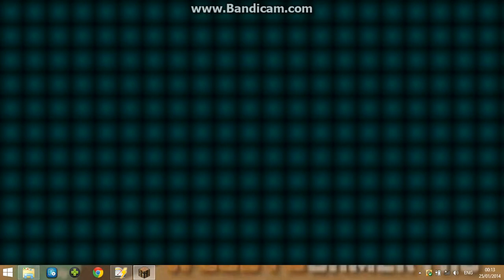haven fun on minecraft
sub plezz